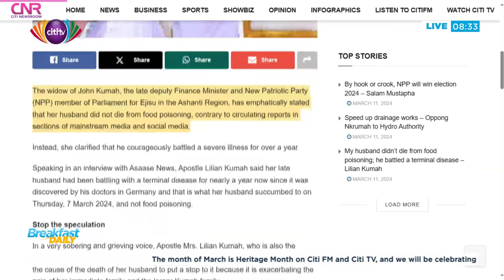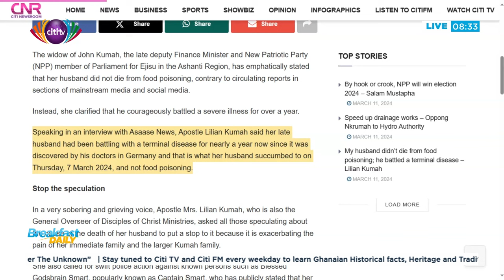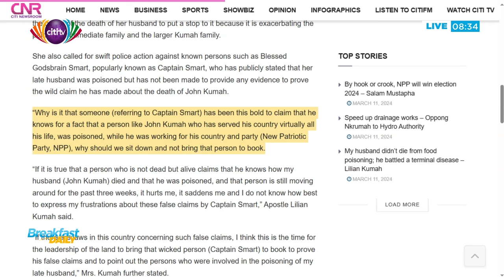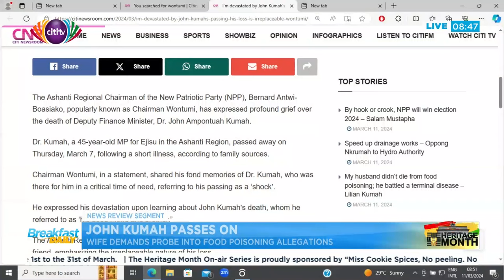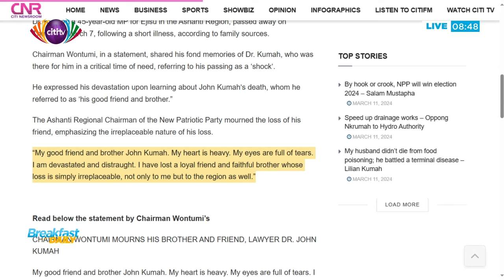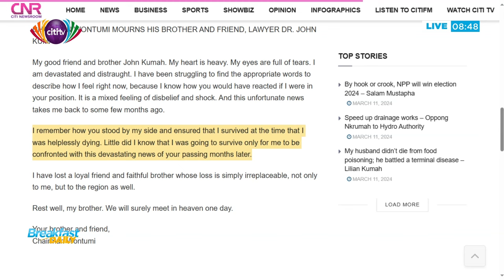Death of John Kumah: John Kumah’s wife must keep quiet and mourn her husband - Mensah Thompson